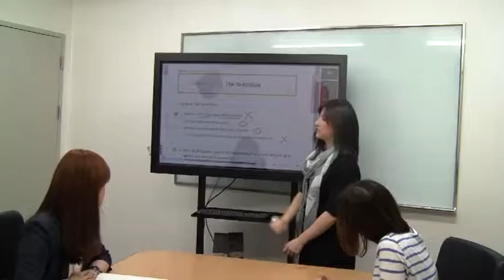4 Comprehension Check Up 4 4